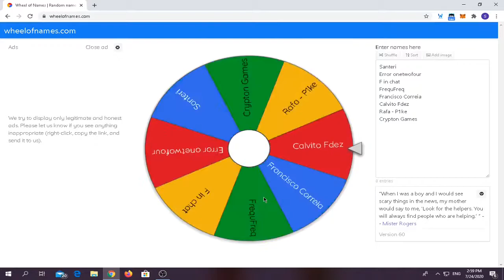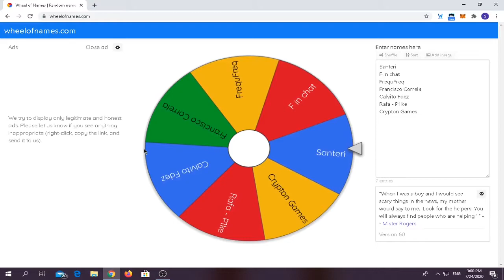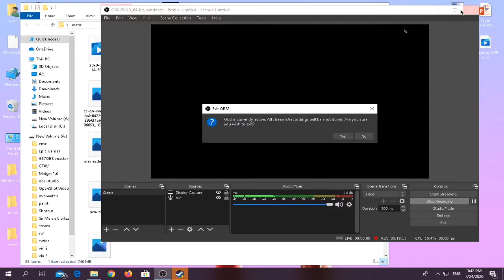DOTA UNDERLORDS - GAMEPLAY WALKTHROUGH PART 3+ giveaway winners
About Dota Underlords
Dota Underlords is a stand-alone game that pits you against seven opponents in a battle of wits that will have you building, combining, and leveling-up a crew in a battle of dominance for the city of White Spire. In this game, victory is determined not by twitch reflexes, but by superior tactics.
History
Much like Dota 2, which is a sequel to a popular game mode[1], Dota Underlords started as a modification of an existing title. Auto Chess was released on January 4, 2019 as a a custom game mode for Dota 2[2], playable in the game client through the Arcade feature. The game mode became very popular, and Dota 2 developer Valve reached out to the game mode's developer, Drodo Studio, in hopes of acquiring the rights to the game mode. The two could not reach an agreement[3], bringing about the creation of two stand-alone titles: Auto Chess by Drodo Studio, to be released on mobile devices and through a partnership with Epic Games, and Dota Underlords, developed and published by Valve.

Planned features
“We have in our plans:

Four Underlords to choose from. Choose an Underlord persona from our ever-expanding roster that fits your play style. With unique gameplay-affecting changes, there's an Underlord for everyone.
Ranked Matchmaking. Everyone starts at the bottom, but by playing against other Underlords you'll climb through the ranks and prove you're the right person to rule White Spire.
Battle Pass. This will introduce progression, cosmetics, custom boards, and a host of other new features to the Dota Underlords experience.
Seasonal Rotations. Every season we'll say goodbye to certain Heroes, Items, and Alliances to make room for new additions that will shape the ever-evolving world of Dota Underlords.
Tournament-Ready. Create your own private lobbies and matches, then invite spectators to watch the Underlords' crews duke it out.
PLUS

Daily challenges!
Levels and rewards!
Customizable banners and other flair!
As mentioned above, we will be adding features on a regular cadence leading up to Season One release.”[4]

Game support
This wiki does not provide technical support for Dota Underlords. For support, please contact Valve.

Reception
On whatoplay.com, Dota Underlords received an aggregate score (playscore) of 7.91 on PC,[5] 8.18 on iOS,[6] and 7.65 on Android.[7]

See also
System requirements
References
Dota, or Defense of the Ancients, was a mod of Warcraft 3
Auto Chess as it is listed in the Steam Workship
Valve's press release about meeting with Drodo Studio
 Playscore for Dota Underlords on PCwhatoplay.com, Retrieved May 26, 2020
 Playscore for Dota Underlords on iOSwhatoplay.com, Retrieved May 26, 2020
 Playscore for Dota Underlords on Androidwhatoplay.com, Retrieved May 26, 2020
Categories: StubsTemplatesGuides